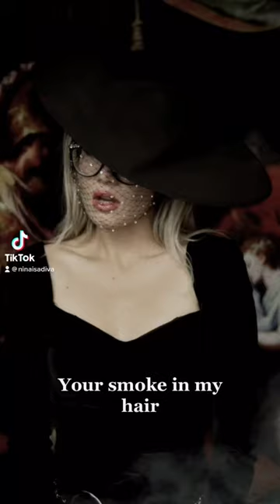Breakfast - Dove Cameron (short cover by Nina Tribus) Part 1